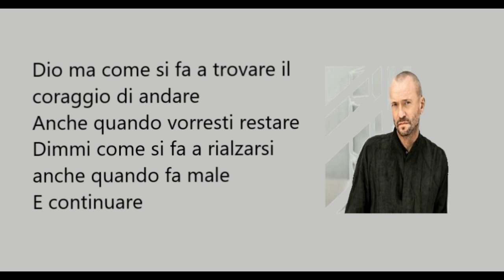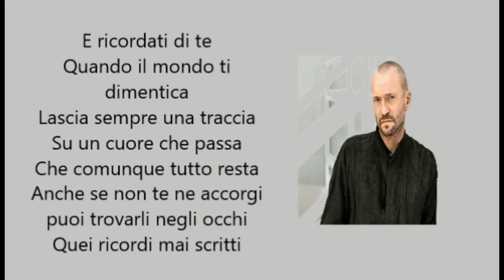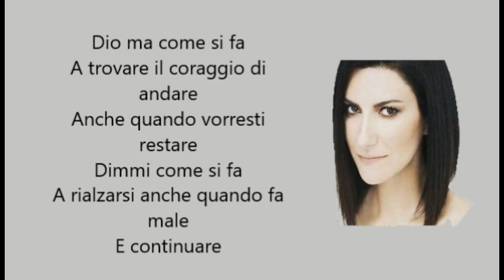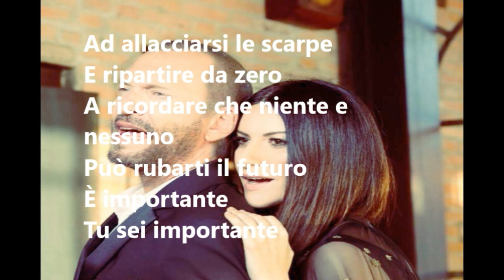Laura Pausini ft. Biagio Antonacci- Il coraggio di andare(LYRICS)